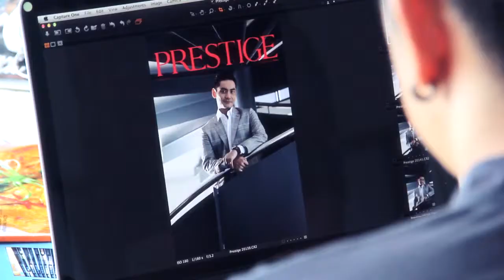Prestige --- with Dato Jared Lim video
Videographer: Hinz Lum
Editor: Est Tan